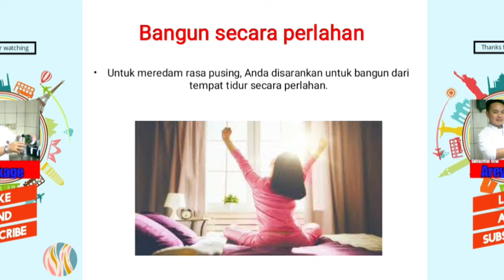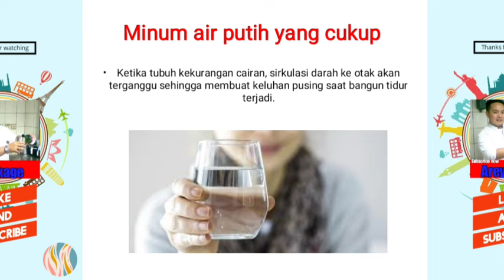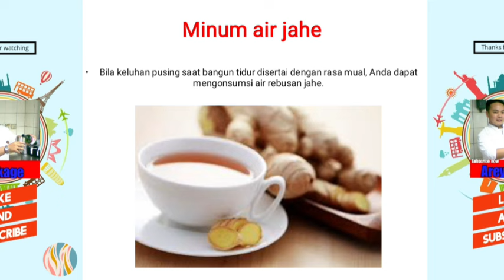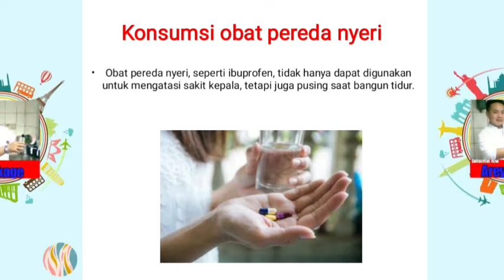Cara mengatasi pusing saat bangun tidur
bagaimana cara mengatasi pusing setelah bangun tidur